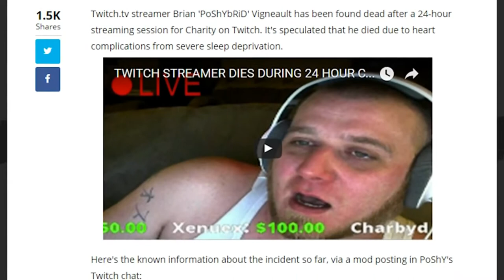DER 72H STREAM | die Ankündigung...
👉KOMMENTIERT, was in der Liste fehlt!

SPECIAL THANKS TO:
DANY EB TRACKS